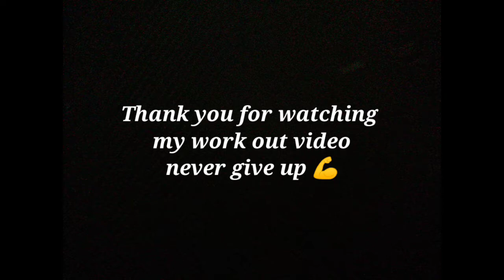🥺cramp aa gaye yar // work out vlog//my little Home gym 💪